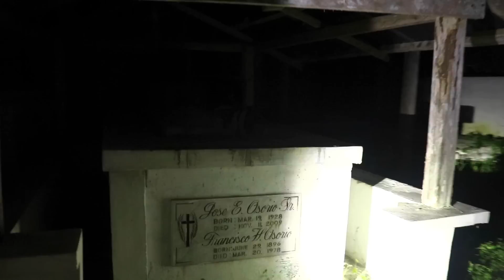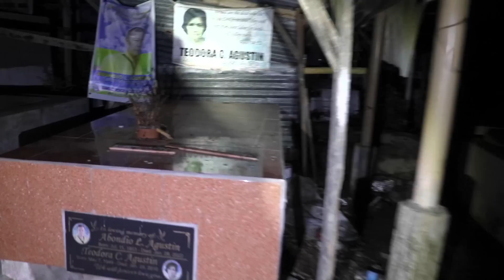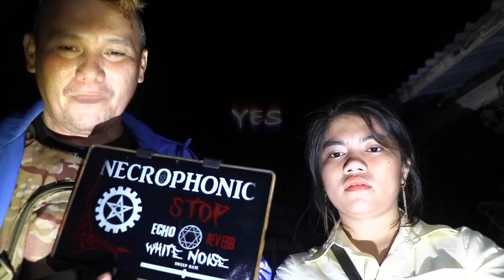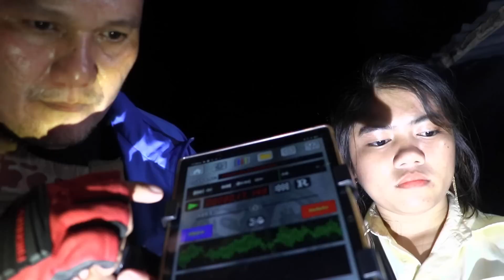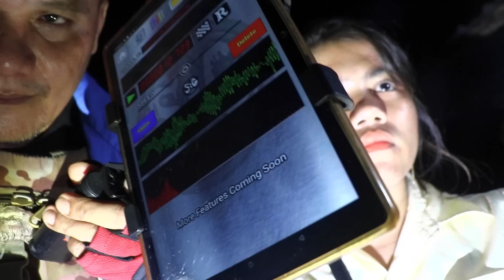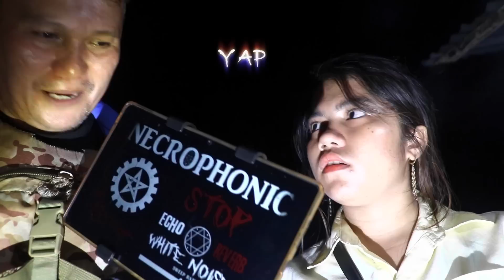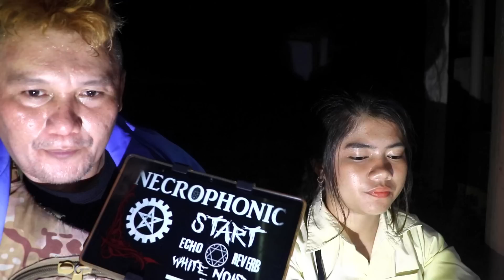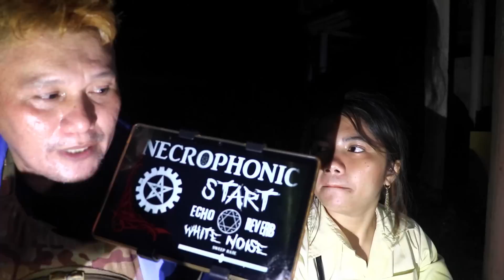MALAKAS NA PORTAL SA SEMENTERYO BINALIKAN KO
Bumalik ang ulit sa gabi sa Sementeryong kung saan may nagpakita sa akin na naka Puting Espiritu .. Hali ka at samahan mo ako sa Mundo Ng Kababalaghan.